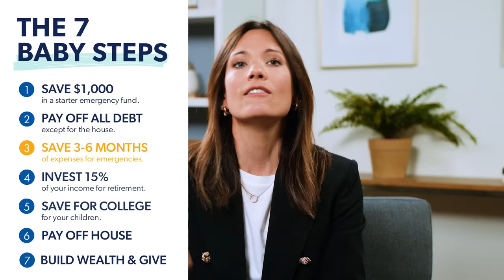Things People Don’t Know About Millionaires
🏥 Learn more about Christian Healthcare Ministries today!